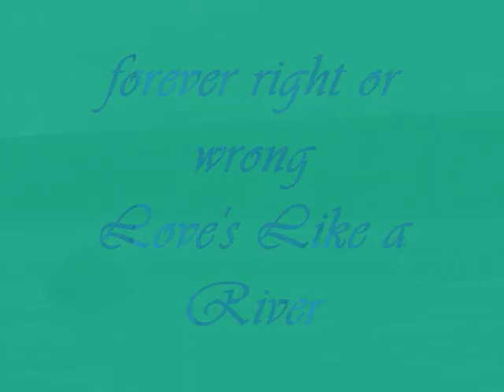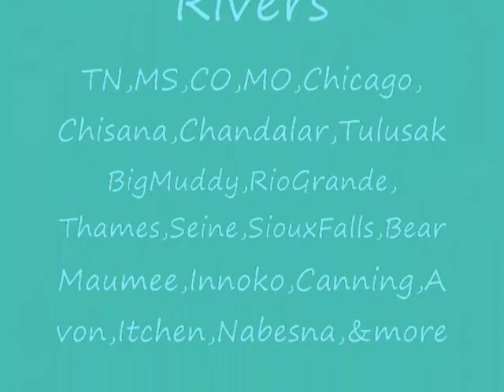Forever Right or Wrong (Love's Like a River)...Steve Perry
"Love's like a river, flowing forever, and I will be there, forever right or wrong."